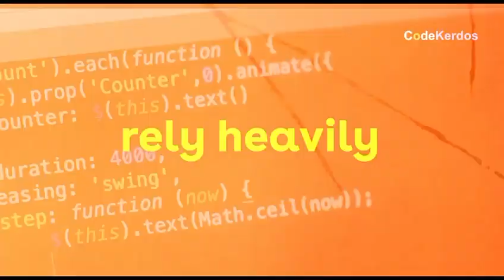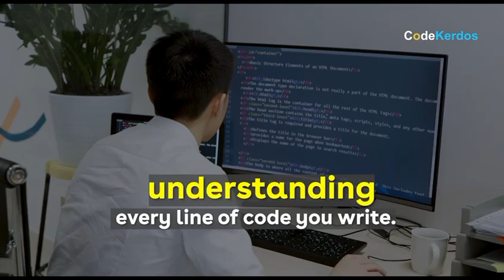From zero to Hero with CodeKerdos !